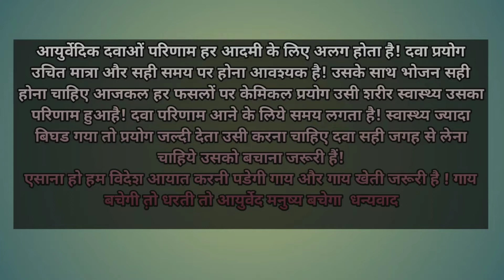गाय के लिये घानेरी का प्रबंधन||Management of Ghaneri for Cow.